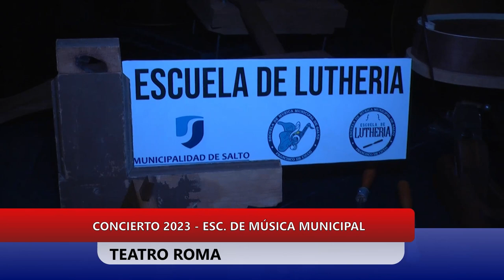ESCUELA DE MÚSICA MUNICIPAL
CONCIERTO 2023